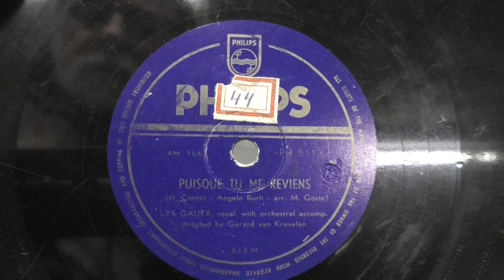Lys Gauty: Puisque tu me reviens. (1950).